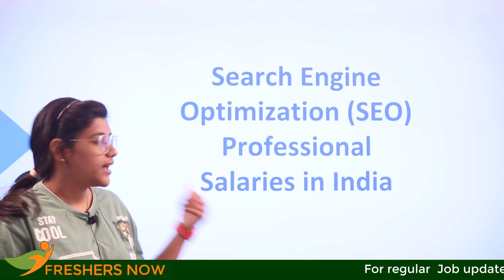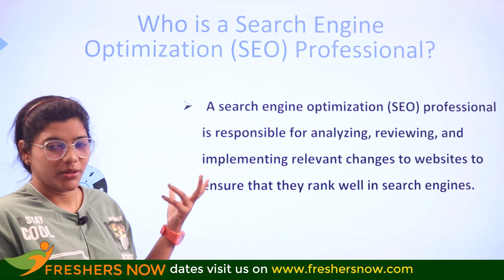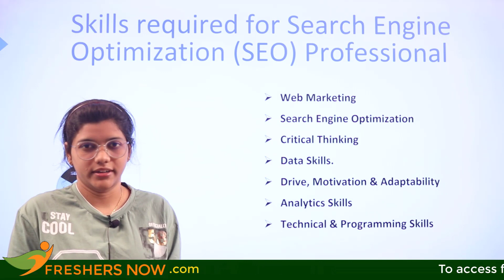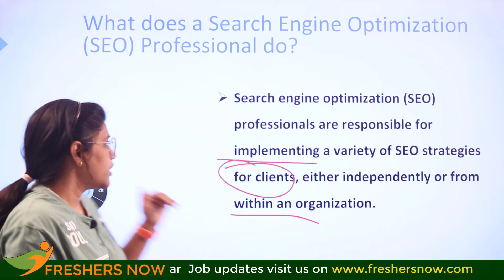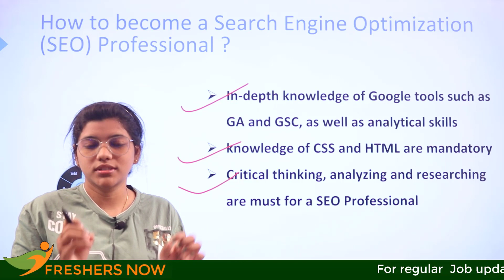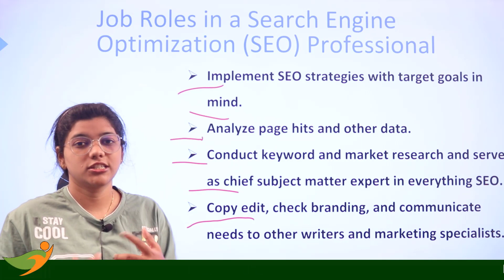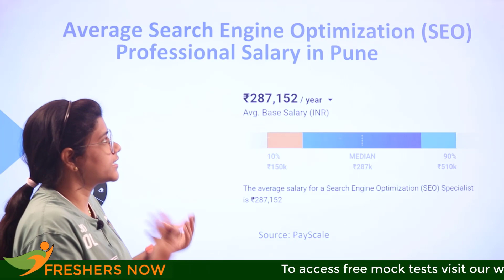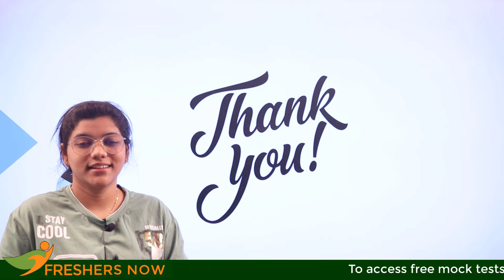How to Become an SEO Professional ? | Salary | Skills | Career in India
So in today’s video, we are going to learn:

✔ Who is an SEO Professional?
✔ SEO Professional Salary
✔SEO Professional Skills
✔ What does an SEO Professional do?
✔ How to Become an SEO Professional?